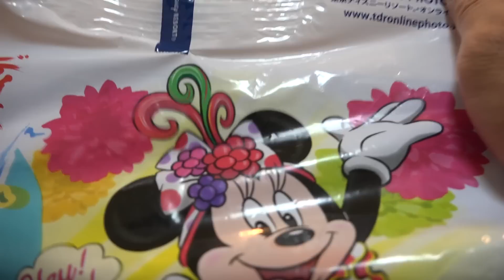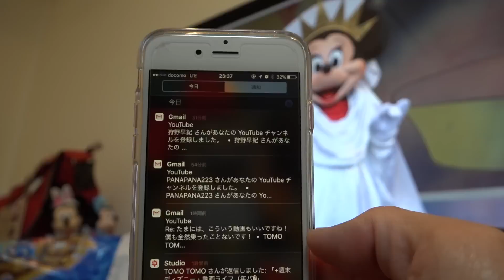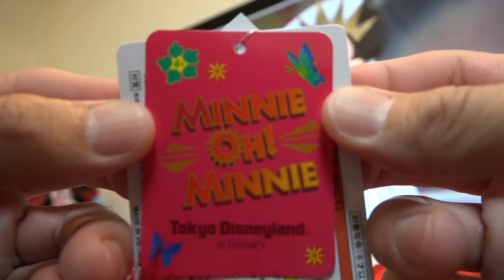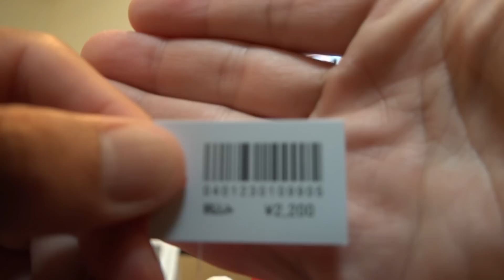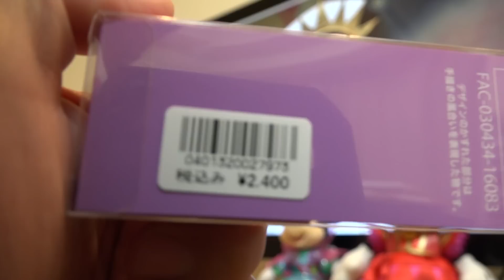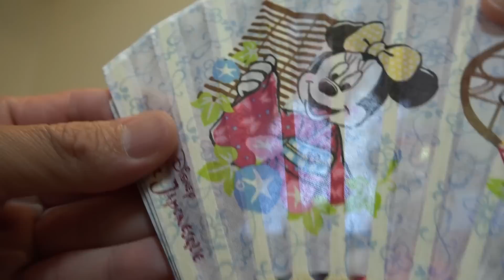【だらだら】ミニオと七夕の各ぬいバ、その他だらだらレビューｗ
正直に申しますと編集がめんどくさかったんです…ｗ。すいません。なのでテロップとか効果音を全く入れてません…。トークだけで勝負ｗ。いやいや、単にグダグダ、ダラダラな感じの動画になってしまいました…ｗ。暇で暇で仕方ない時にでも見てやってくださいｗ。

2016年6月24日に発売されました、ディズニーランドのレギュラーショー「ミニー・オー！ミニー」のミニーさんぬいバを買ってきました。あと、七夕のミニーさんぬいバ。で、少し脱線して直近で購入したグッズを紹介するという、どこの購入品レビュー動画やねんって思いましたｗ。

Ｏ型の本領発揮でテキトーにやってしまいました…。次回からはもう少しがんばります…ｗ。